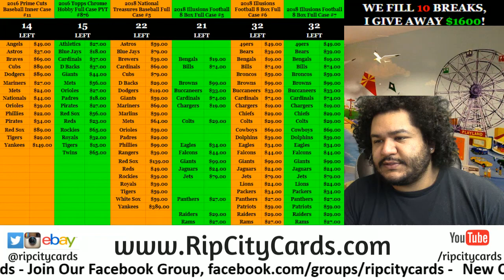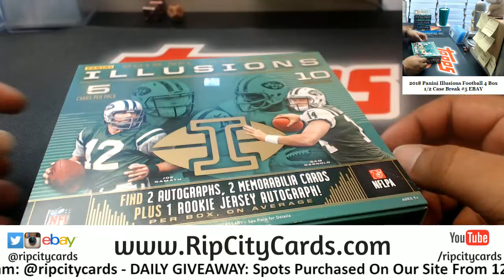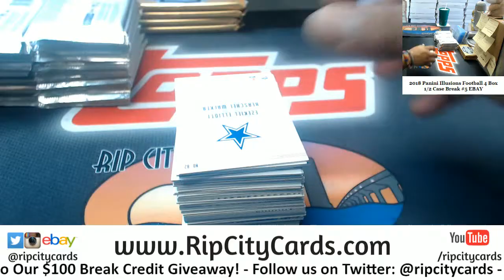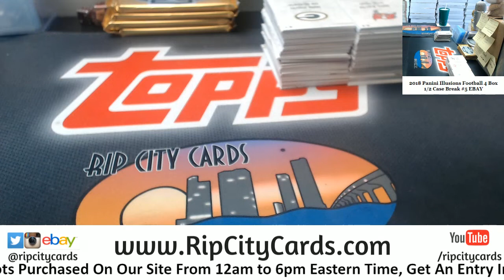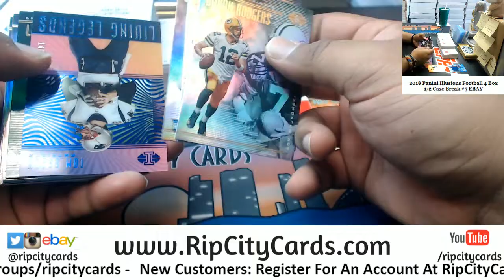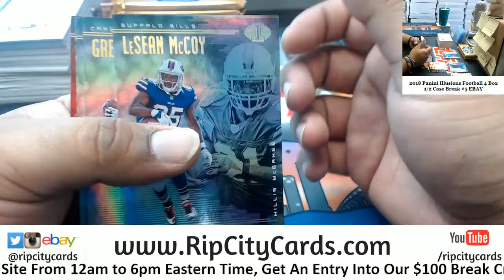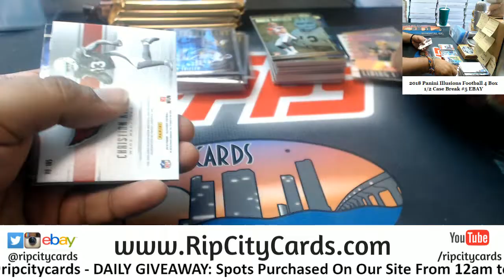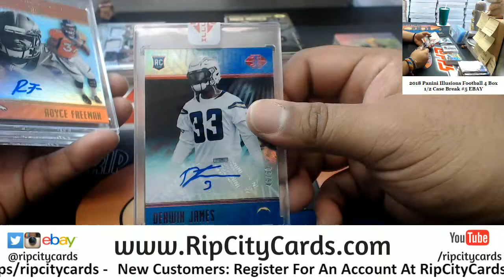2018 Illusions Football 4 Box #5 EBAY